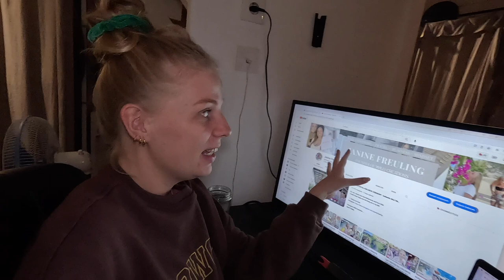Chaotic week in Canggu, BIG news.. & Daily vlogs? - Vlog #22 - Janine Freuling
Hi, I am Janine from the Netherlands and live in Bali.
I make travel vlogs and will bring you in my life!